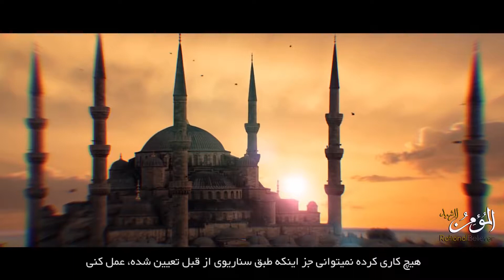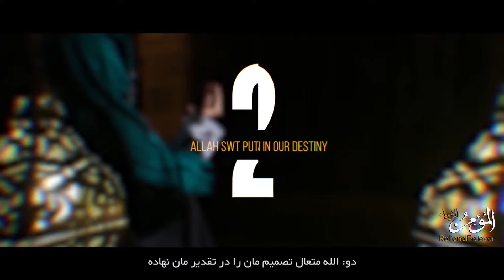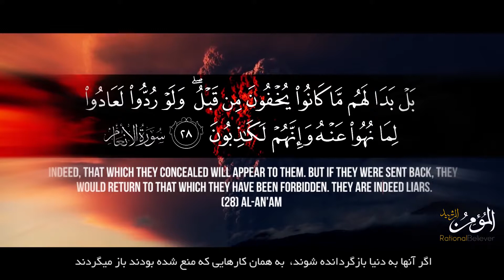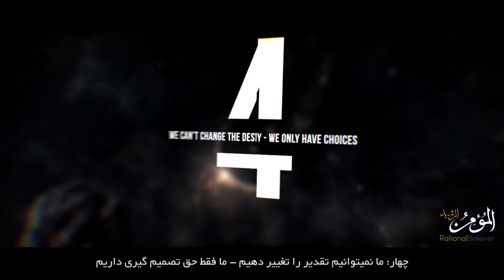If every thing is already written, then why test us?